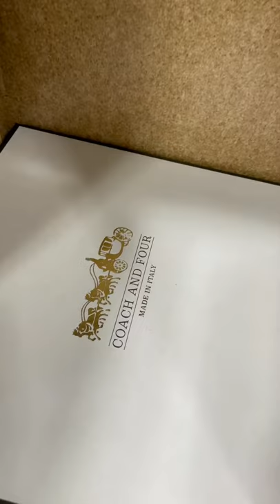DESIGNER SHOE WAREHOUSE / TOUR THE STORE 2021 FALL / COACH AND FOUR BOOTS / / DSW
MIX NO.6

Today’s video Is at DESIGNER SHOE WAREHOUSE. So much fun on my TOUR OF THE STORE 2021 FALL. Thank you guys for watching. It means so much to me when you watch, share and comment on my videos. 🤗